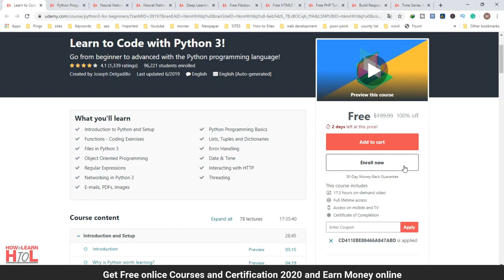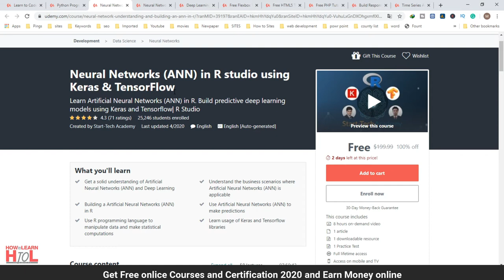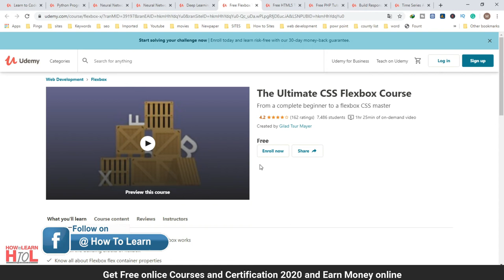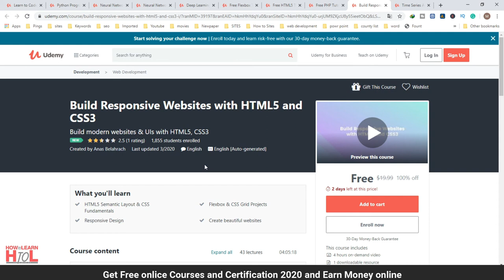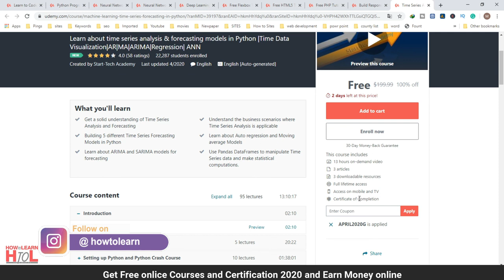Top 10 Free Udemy online courses and Get Free Certification 2020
In this video, you will learn the top ten free programming online courses and get a free certificate.
If you want to learn more tech tips and tricks, Windows Tutorials, Microsoft Word, Microsoft Excel, Microsoft PowerPoint, Graphics Designing Tutorial and want to improve your skills in Photoshop, Illustrator, CorelDraw and also want to learn video editing and ways to earn online money in Urdu Hindi so subscribe my channel Channel HOW TO LEARN.
Keep watching Thanks.

Links:
1- Learn to Code with Python 3!
t.ly/GvbU
2- Python Programming Beginners Tutorial : Python 3 Programming
t.ly/N5Ah
3- Neural Networks (ANN) in R studio using Keras & TensorFlow
t.ly/9LiJ
4- Neural Networks (ANN) using Keras and TensorFlow in Python
t.ly/2rF6
5- Deep Learning with Keras and Tensorflow in Python and R
t.ly/ZvKh
6- The Ultimate CSS Flexbox Course
t.ly/wqxm
7- A Complete Introductory Tutorial on HTML5
t.ly/oIos
8- Learn PHP Crude system Using Procedural style
t.ly/Na58
9- Build Responsive Websites with HTML5 and CSS3
t.ly/WbnA
10- Time Series Analysis and Forecasting using Python
t.ly/Dqrl